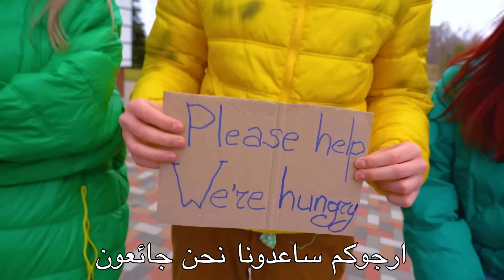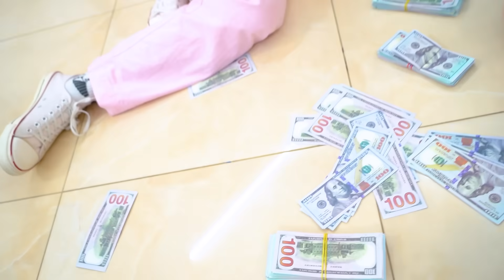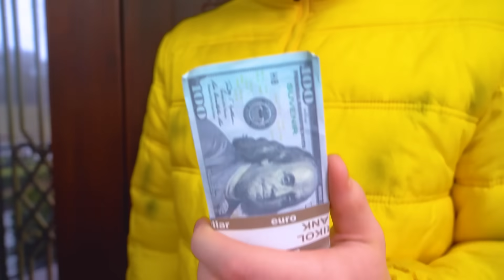لقد أصبحنا عائلة فقيرة للغاية! العائلة الفقيرة الجيدة مقابل العائلة الغنية السيئة.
من الممكن أن ترتكب الكثير من الأخطاء بسبب اليأس، لذلك قرر  الوالدين في عائلة فقيرة للغاية ترك أطفالهم على عتبة منزل عائلة غنية ولكنهم لو علموا مدى سوء حال العائلة الغنية، لما قرروا اتخاذ هذه الخطوة!
هل سيجد الأولاد السعادة في عائلتهم الجديدة ؟

لا يمكن لأي قدر من الثروة أن يحل مكان حب الوالدين! وسيتضح ذلك اذا قارنت بين العائلة الجيدة الفقيرة والعائلة الغنية السيئة في الفيديو الجديد! هل سيعود الاطفال إلى والديهم الفقراء أم سيبقون خدماً لأصحاب الملايين؟